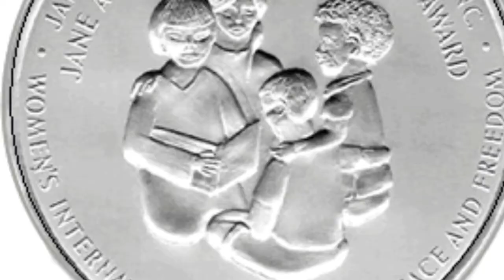Hatchet Book Movie Trailer